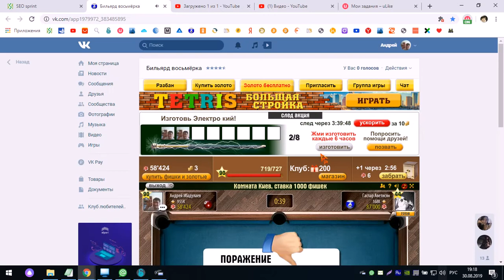Гусман Тазетдинов продул и убежал Липовый миллионер